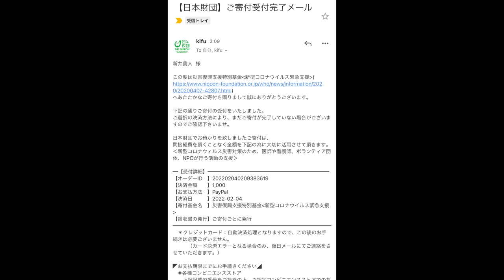移転閉店直前の超人気店でため息の出る旨いラーメンを食べ尽くす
今回は移転の為に一旦閉店をしている超人気店だった渦雷さんへ！
ずっと行きたくてハードルが上がっていたのにも関わらずそのハードルを余裕で超えていくラーメンたち
絶対に移転する際には行かなくては！！！